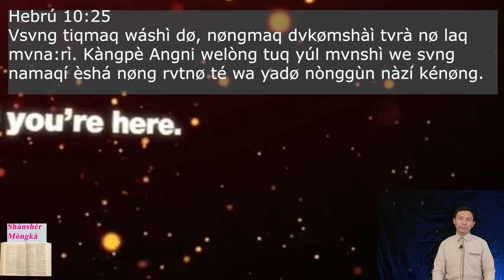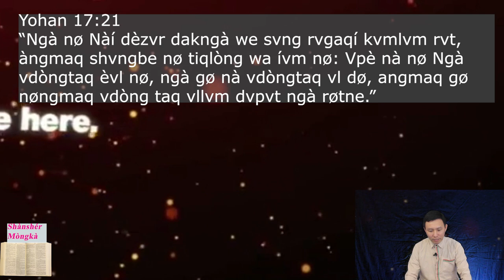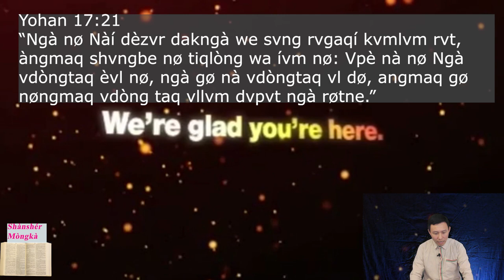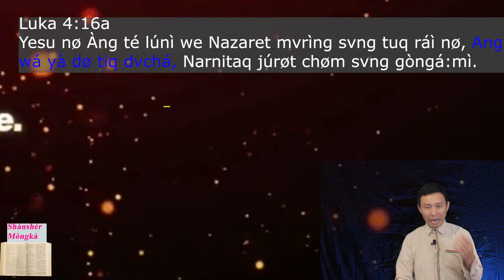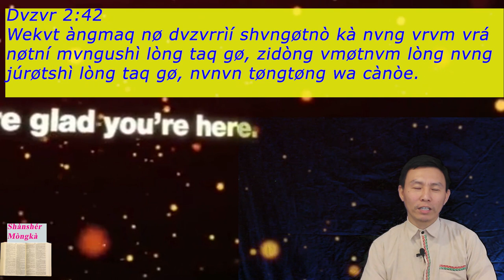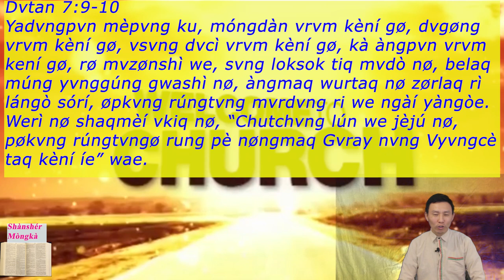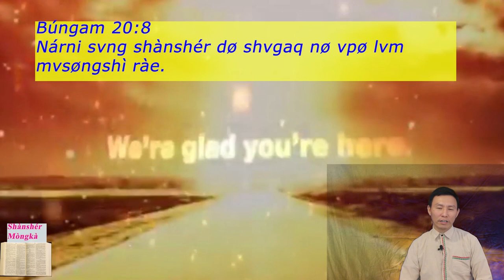Rvcv́ngcè tiqgǿ noqngø̀m chø̀m màdí mvdaq ímá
Yesu kaq kv́me, í we noqgú mvdøng wa we,
Ngà góng nø Shànshér Pvlàcè v́lrà íe, noqngø̀mchø̀m mvhøkngò nøng gø mvrà wa we bv̀n íámì.
Mòngkà taq kadø dvtúe wa yàngì.